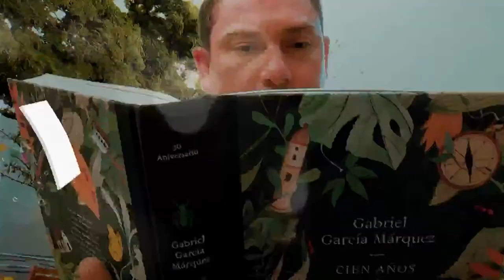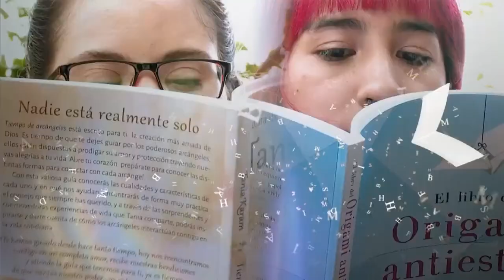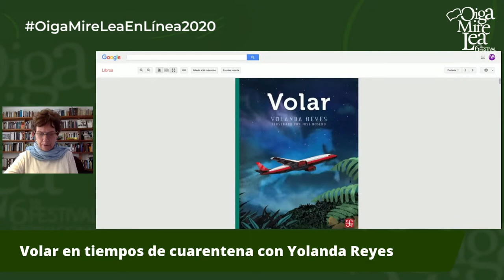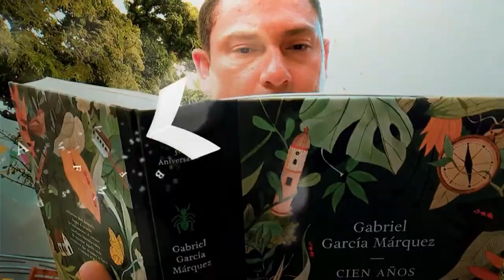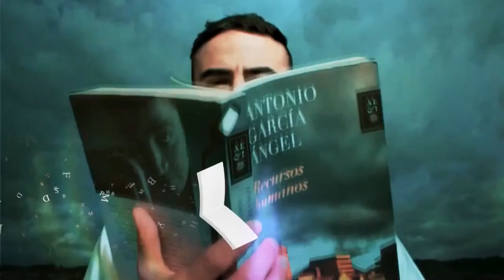Jueves - 10:00AM - Volar en tiempos de cuarentena con Yolanda Reyes